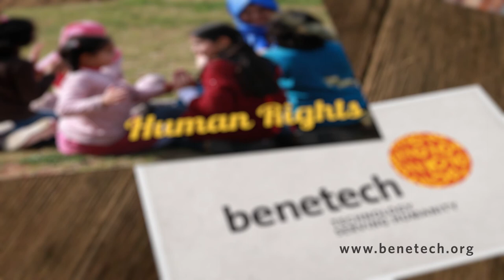WHAT IF: Hussein's Story (with audio description)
In war-torn Syria, Hussein captured and uploaded a video of an aerial bombing. Many others have shared similar accounts. With millions of pieces of evidence online, how can justice be done?